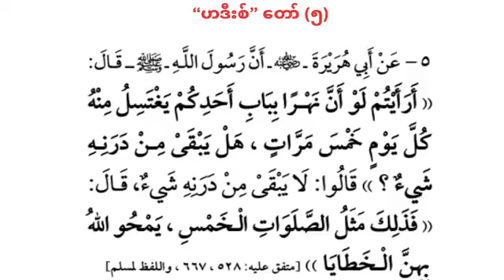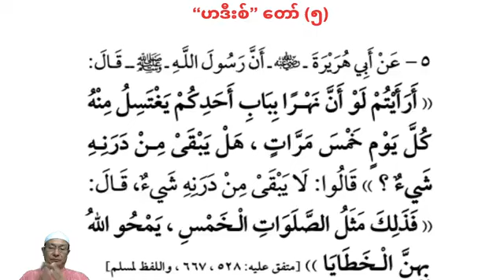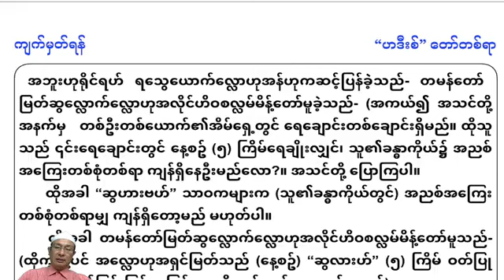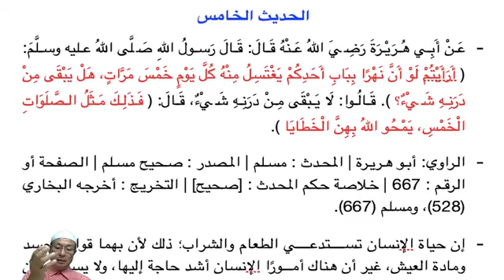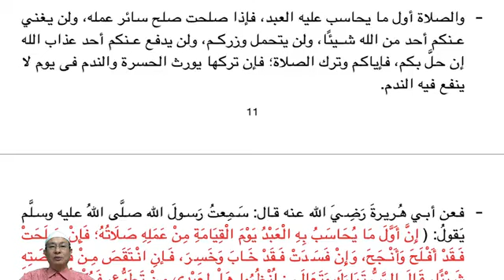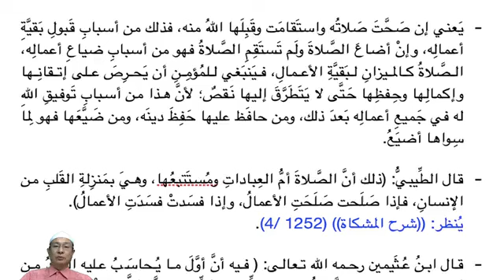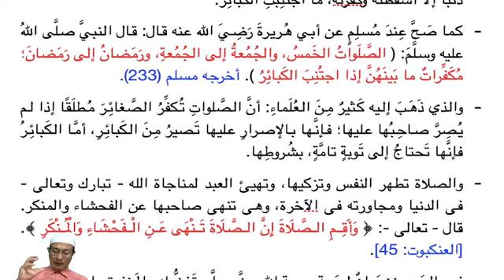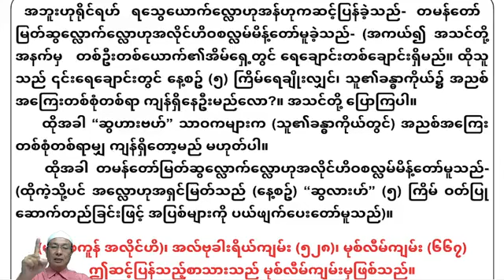ကျက်မှတ်ရန် "ဟဒီးစ်" တော်တစ်ရာ၊ "ဟဒီးစ်" နံပါတ် (၅) နေ့စဥ်ငါးကြိမ်ဝတ်ပြုမှု၏ထူးမြတ်ခြင်း။